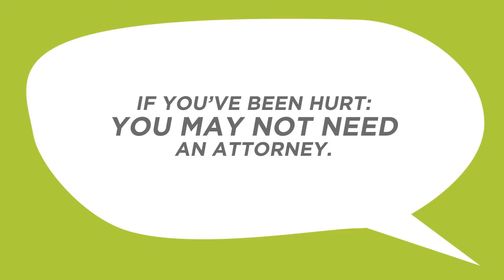Oxner Permar Law Firm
A workmans comp law firm with a completely animated spot.  No actors or testimonials.